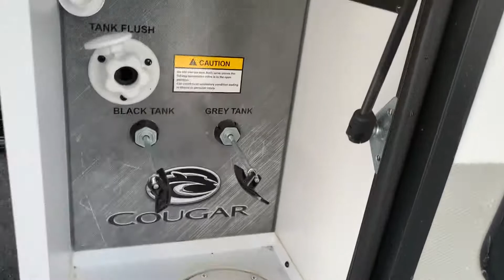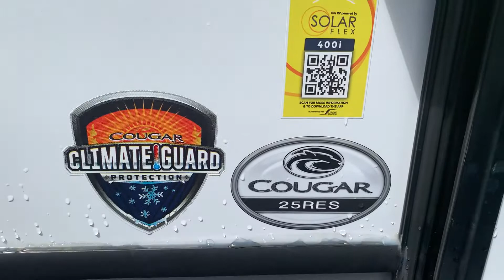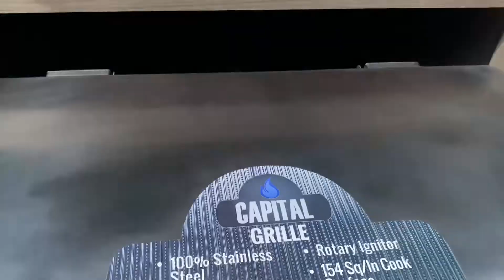2022 Cougar 25RES exterior